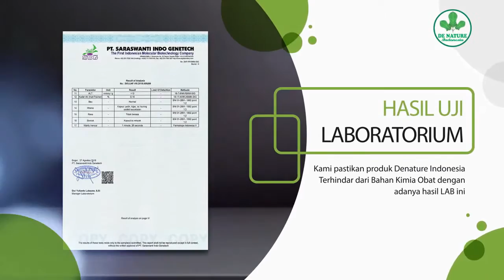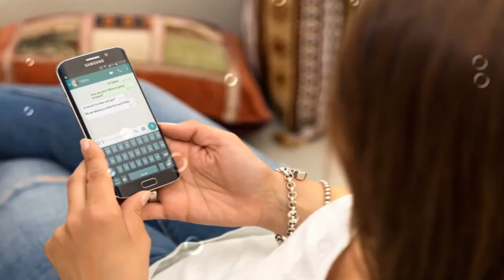Badan Selalu Sehat Rekomendasi "Habib Ahmad Bin Alwi Al Kaff" Konsumsi Produk de nature